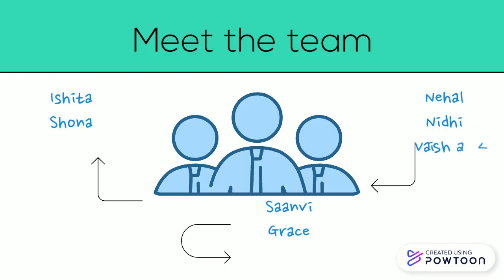The Inchworms! • An Inchworm Animation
We are the Inchworms! Here in the inchworm family, we INCH to other people to make them feel a bit better. Here, we love to see smile's on people's faces. This is a video to tell you what we do, and how we do it!

We would love to help you out and hear what you have to say!

Ishita Sharma
Creator
Ishita is the main creator of the Inchworms! She is great at running our non-profit charitable organization!

Sanvi Porwal
Co-creator

Sanvi has helped Ishita with creating and building the Inchworms. Sanvi and Ishita worked together to grow the inchworms and become what it is! She is the beta.

Vaishavi Pandey
Selsa
Vaishavi (Mishka) is the Selsa of the Inchworms. She makes sure our plans are organized, reasonable, and ready to be carried on.

Saanvi Somani
Delta
Saanvi is one of the Delta of the Inchworms! She hears the plans well and gives improvements and tells our gammas the plans in firm detail.

Grace Mcllvain
Delta
Grace is one of the deltas of the inchworms! She hears the plans well and gives improvements and tells our gammas the plans in firm detail.

Nehal Shafir
Gamma
Nehal is one of the gammas of the inchworms! She tells the alphas good ideas for future projects!

Avishree Dutta
Gamma
Avishree is one of the gammas of the inchworms! She tells the alphas good ideas for future projects!